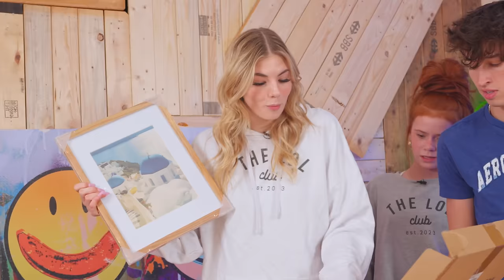Opening $30,000 In Lost Amazon Packages!